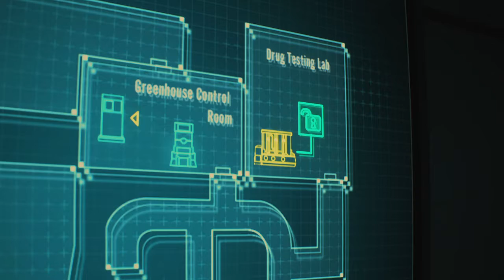Resident Evil 2 Remake ● LEON A ● Let’s Play 18 [ENG/ITA]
Lickers...cari amici.